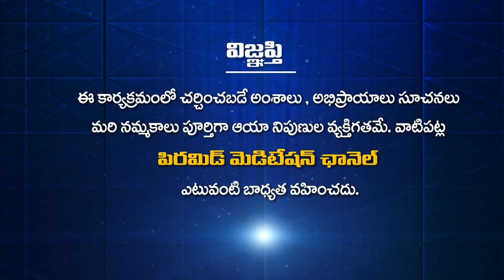ఆలోచనలు భస్మం అవ్వాలంటే? | Gurusangathyam S2| Vasudevanandha Giri Swamiji | Dr.Shruthi | PMC Telugu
ఆలోచనలు భస్మం అవ్వాలంటే?
బ్రహ్మ విద్య మనకు రావాలంటే?
నిన్ను నువ్వు పొందాలంటే?

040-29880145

YouTube PMC Telugu 24*7:
🧘‍♂️🧘‍♂️🧘‍♂️ ఈ కేబుల్ ఆపరేటర్లలో TVలో "PMC తెలుగు" చూడండి:
📺 Airtel DTH: 945
📺 Gio TV: 1115
📺 APFiber: 36
📺 Act Vizag: 78
📺 Act Nellore: 89
📺 BCN: 75
📺 TCN: 85
📺 City Cabel Network: 97
📺 SSC Digital Network: 95
📺 RAM Netcam: 199
📺 Yuvaraj Digial Network: 17
📺 Mahesh Network: 53
📺 My Digital Network: 44
📺 CPC Digital Network: 444
📺 Uddanam Grameena Cable: 52
📺 SR Digital: 24
📺 GK Digital: 34
📺 NXT Digital Network: 130